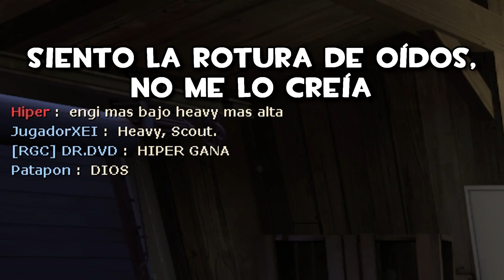TF2: PUBS VS PROS - Mejores momentos!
Los mejores momentos del partido de Pubs VS Pros, desde mi punto de vista. DISPENSER PICK.